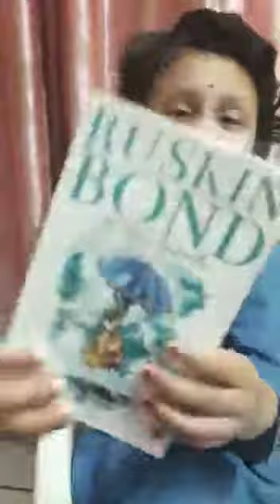Ruskin Bond story book of Blue Umbrella... narrating the review by my Grand daughter Sreedyuti...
Video from Muralidhar Rao K V